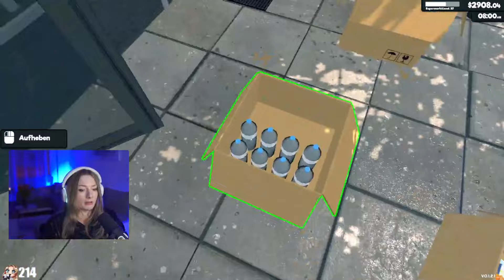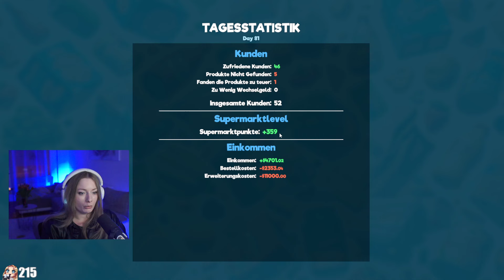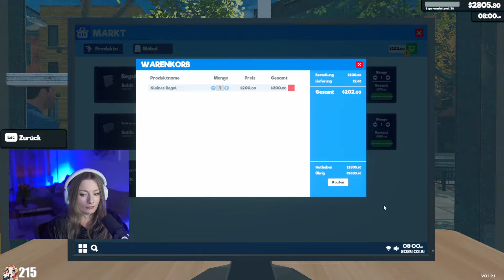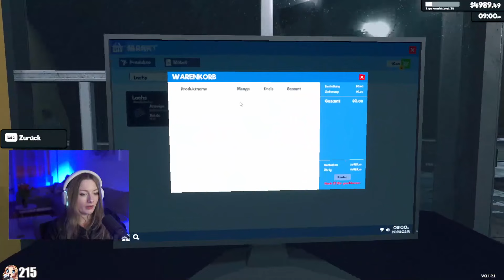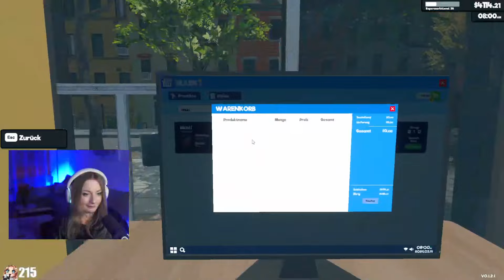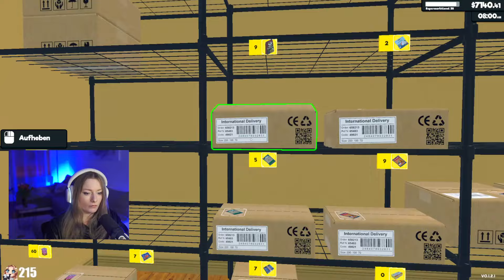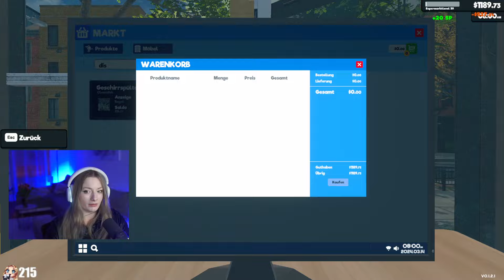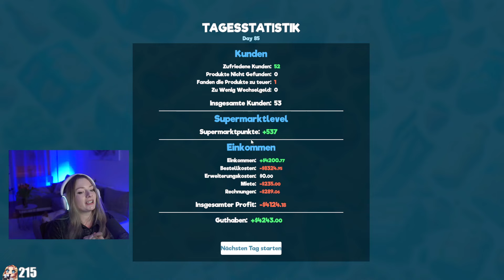Das Auffüller UPDATE!! (kam nicht klar) 🥑🍞(uncut Streamupload) Supermarket Simulator #7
Hey Youtube Freunde!
Das neue Supermarkt Update mit dem Auffüller ist da und ich muss gestehen, dass ich anfangs gar nicht klar kam. Ich habe nie wirklich mit dem Lager gearbeitet und immer nur alles auf die Straße gestellt, wisst ihr ja :D
Hier war ich aber gezwungen das Lager zu nutzen.